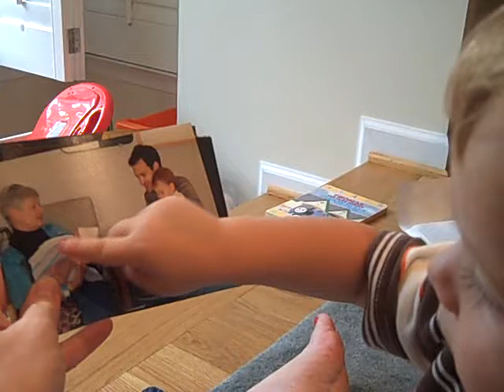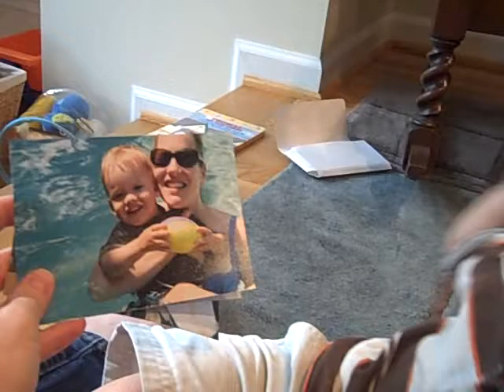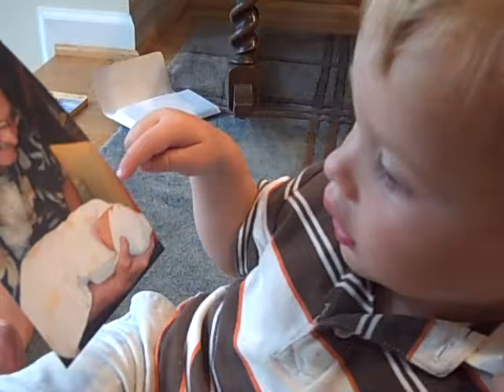Family Pictures.AVI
Family Pictures